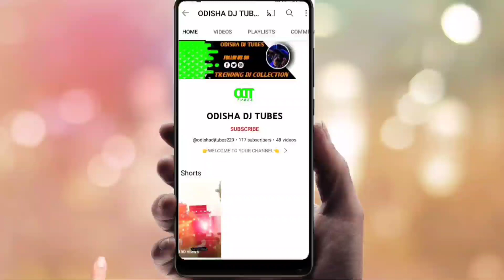DJ SUBHAM VS DJ ROYAL WAVE VS DJ RASMIV3 HEAVY VOLTAGE⚡ AT-KHANDUALMUNDA.PARJANG||BY ODISHA DJ TUBES